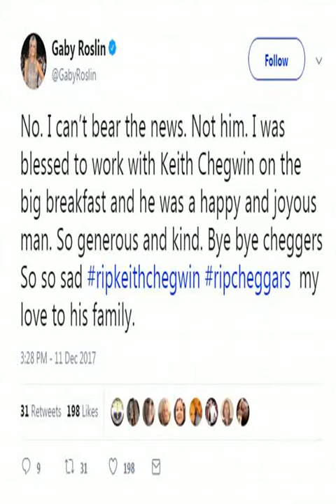Keith Chegwin's ex-wife Maggie Philbin leads tributes ‍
[ Tributes have been paid to the  utterly lovely  TV presenter Keith Chegwin who has died at the age of 60 following a long illness. ,  The star, best known for hosting children s game show Cheggers Plays Pop, died at home after battling a progressive lung condition.  ,  Chegwin was previously married to fellow TV presenter Maggie Philbin, whom he had met on Swap Shop. ,   It is incredibly sad. Keith was a one-off – full of life, generous and with a focus on things that mattered – his family.  ,